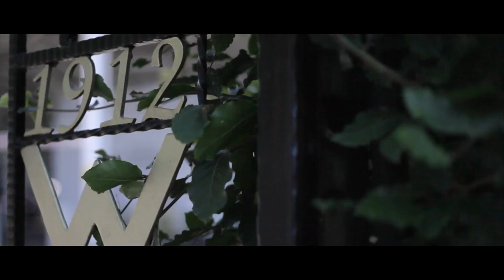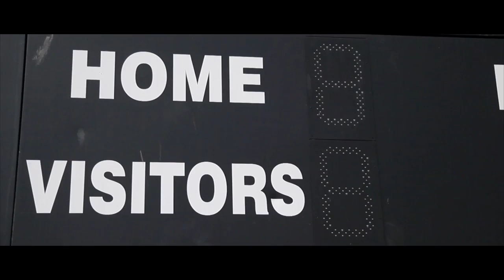Glamorgan 125 not out Documentary Preview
Glamorgan County Cricket Club celebrates its 125th anniversary in 2013 and to celebrate a collector's documentary DVD will be available for supporters and members to purchase featuring unseen footage, interviews with greats of the club and much more